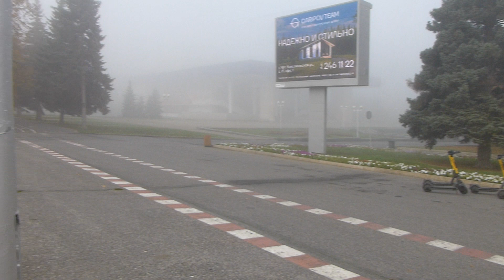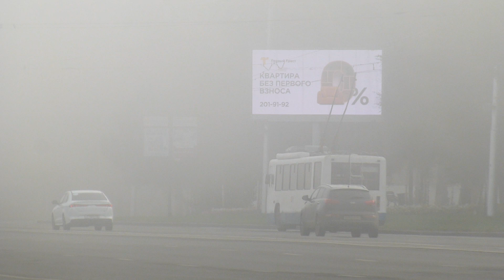город уфа туман густой утром 17 09 2023 проспект октября горсовет площадь ленина.